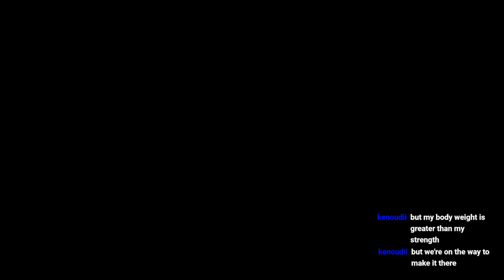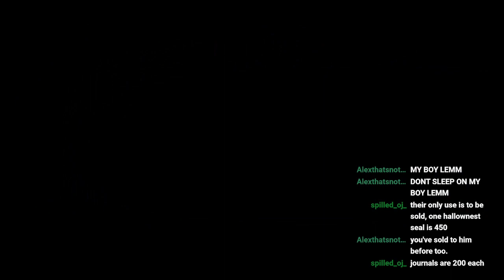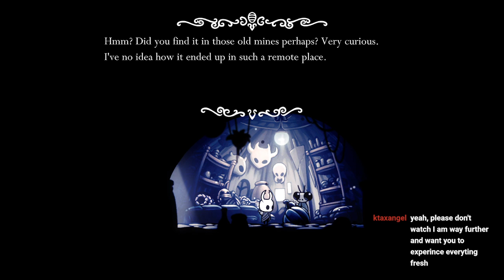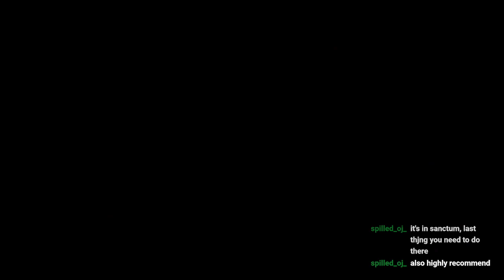Parkour? and other stuff - Hollow Knight First Playthrough 10